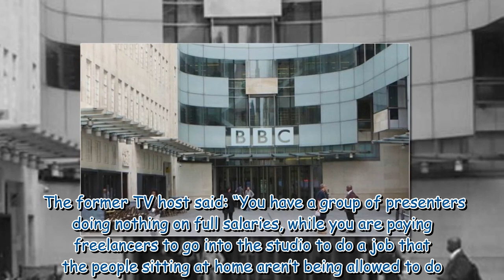Five female presenters set adrift by the BBC in name of more diversity